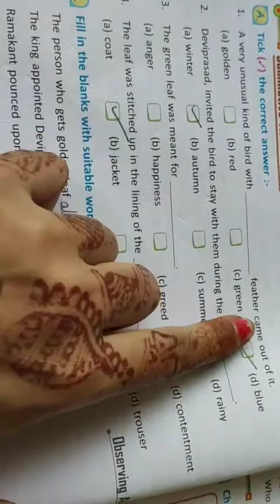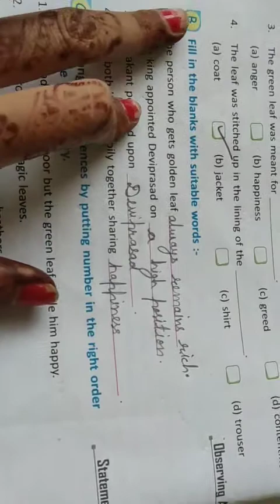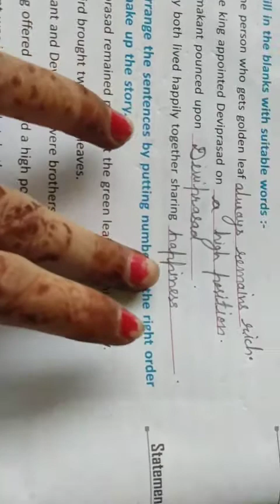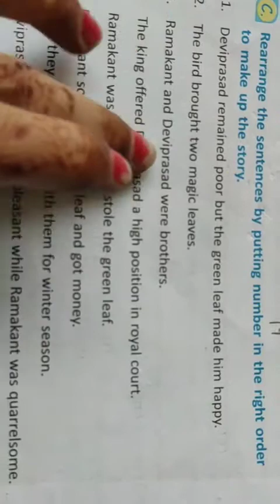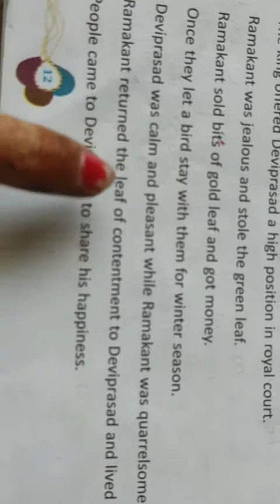English Reader Wisdom, Class-6 , Chapter-2 (Leaf of content),part-3 Questions Answers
7August.  By Priyanka Sharma madam